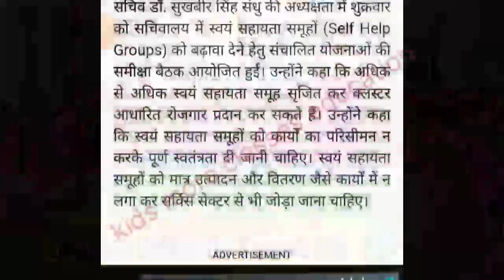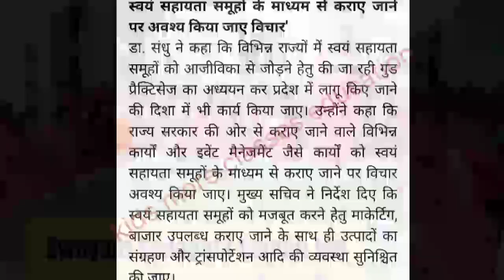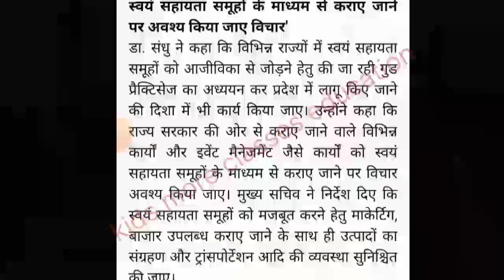समूह की महिलाओं को अब क्लस्टर आधारित मिलेगा रोजगार मुख्यमंत्री का आदेश। 2024